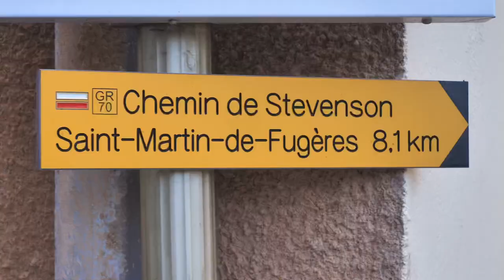Le Chemin de Stevenson (GR70) vu du ciel.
Randonnée à vélo en septembre 2020 - 5 jours - 260.99 km - 5053 m D+
Musiques : As stolen & Innerself par Nicolas Leroux et Overhead. Copyright Naïve.